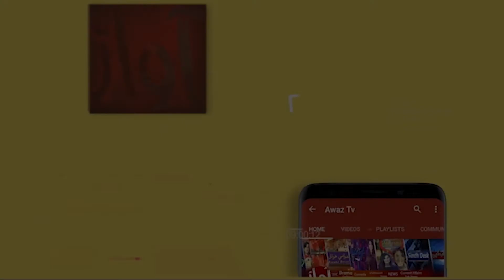Hee Aahey Sindh Hala 03 01 2021